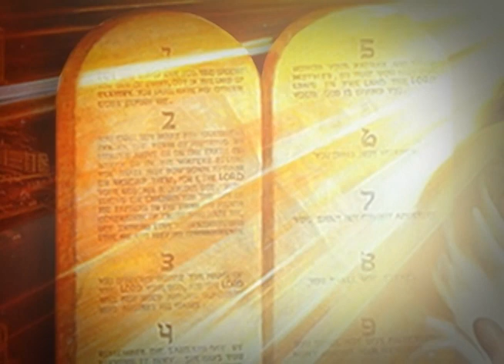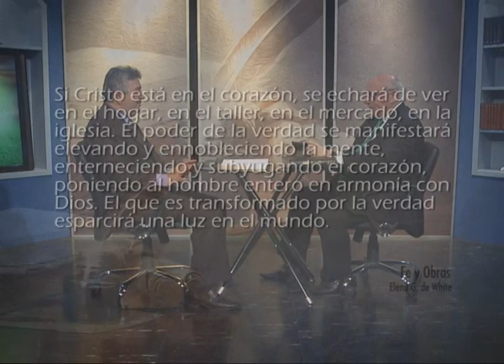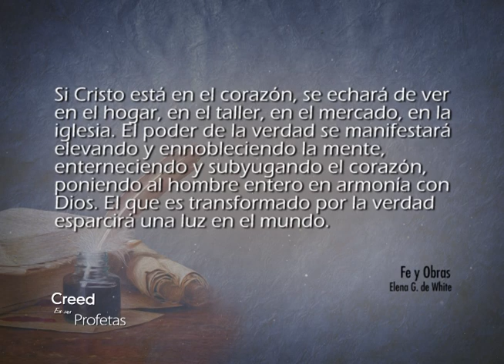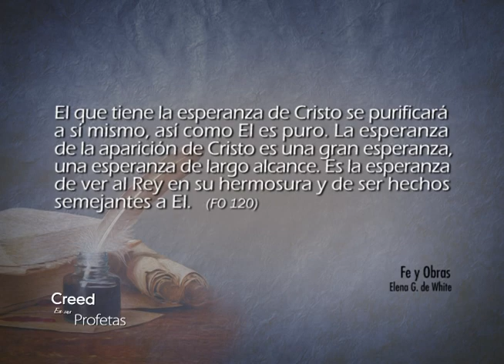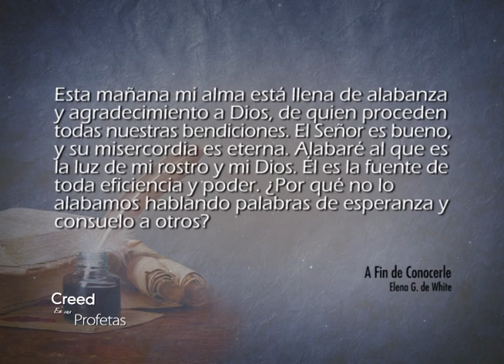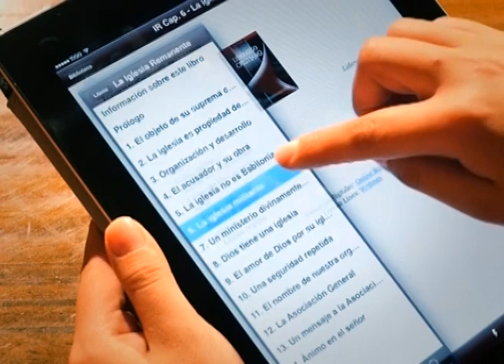Creed en sus profetas - 22/06/2017 – Isaías 33